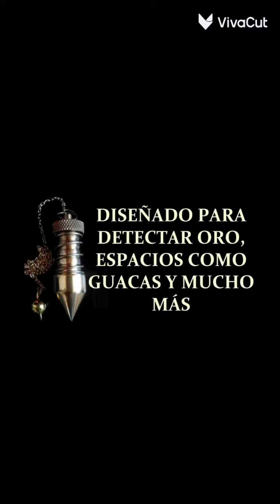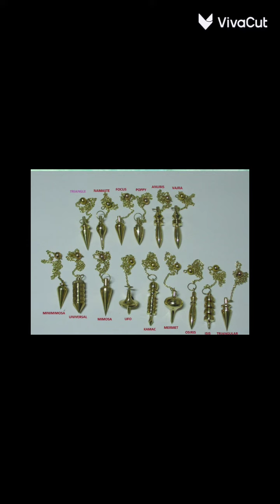detectores para buscar guacas oro y reliquias